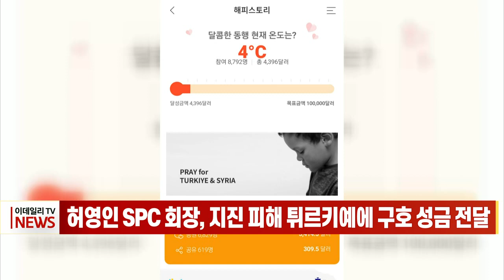허영인 SPC 회장, 지진 피해 튀르키예에 구호 성금 전달 (20230217)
허영인 SPC 회장, 지진 피해 튀르키예에 구호 성금 전달